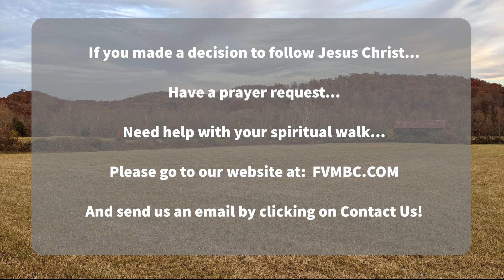March 24 2024 AM Worship Service